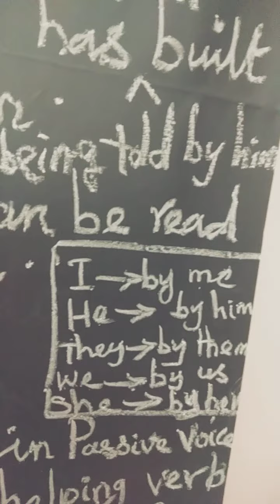Voice (Rules for changing active into passive voice)